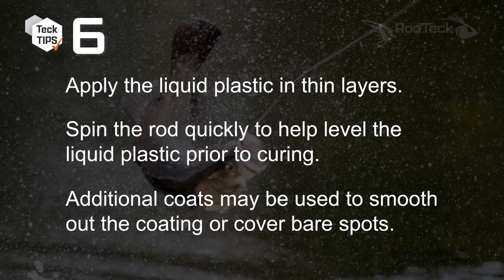Guide Repair Teck Tips by RodTeck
Now you can replace a guide on your fishing rod in just a few minutes. In this video guide, you'll find extra tips for a pro result on each repair.